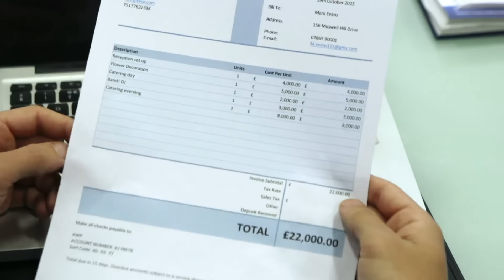Velma trailer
Written by Tracy Brabin
Directed by Richard Platt

Estranged brothers struggle with the loss of their garage-owning father, until a surprise gift from beyond the grave brings reconciliation.